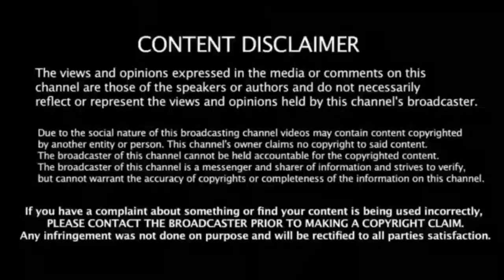He put surveillance cameras for his mother in the nursing home, "and what he discovered